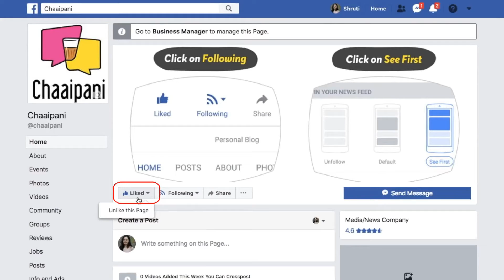How School for Justice is making a change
School for Justice, established by Free A Girl Movement is training survivors of human trafficking to become lawyers and fight for themselves and other victims.

Credit: Free A Girl